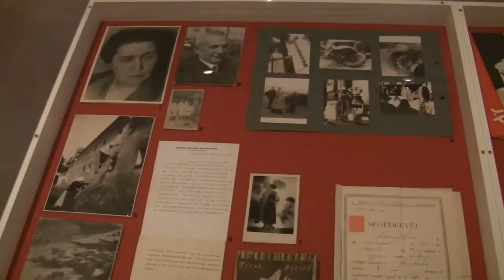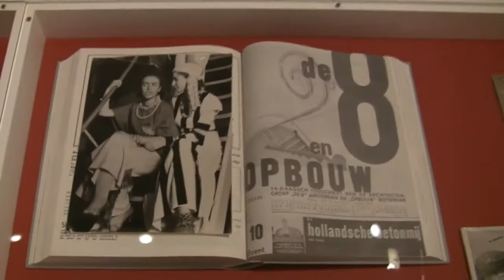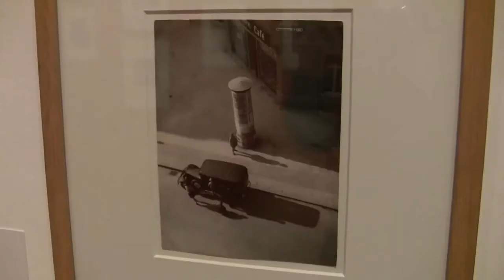Eva Besnyö: Fotografin 1910-2003 (female photography retrospective)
Impressions of the exhibition "Eva Besnyö: photographer 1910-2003 - Budapest-Berlin-Amsterdam" from 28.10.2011 to 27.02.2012 at the Berlinische Galerie, Berlin... read more in German:

Impressionen der Ausstellung "Eva Besnyö: Fotografin 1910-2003 - Budapest-Berlin-Amsterdam" vom 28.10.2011 bis 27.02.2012 in der Berlinischen Galerie, Berlin.

Von der Kunst, rechtzeitig ins Exil zu gehen: Die ungarische Jüdin Eva Besnyö emigrierte in den 1930er Jahren von Budapest über Berlin nach Amsterdam. Ihr hierzulande fast unbekanntes Werk stellt die Berlinische Galerie ausführlich vor.